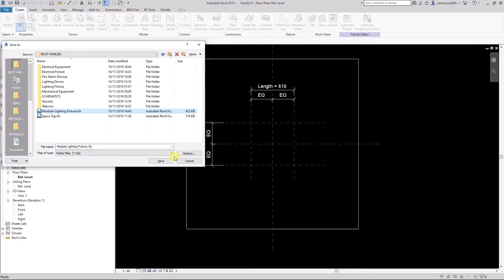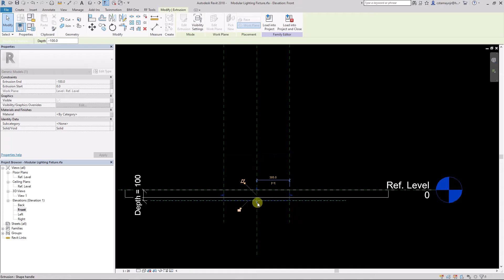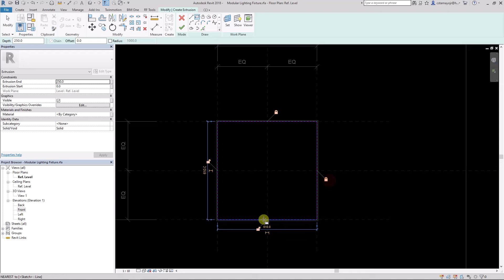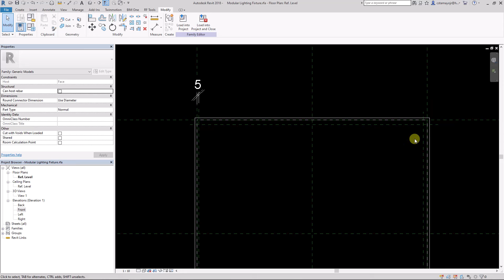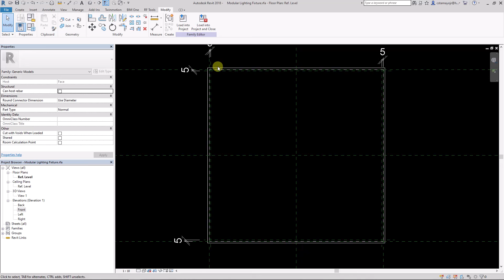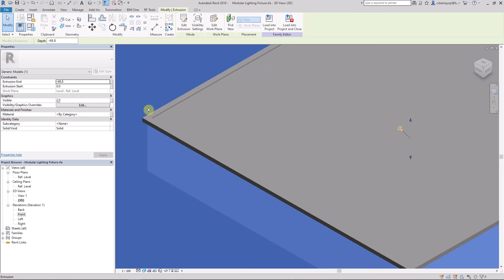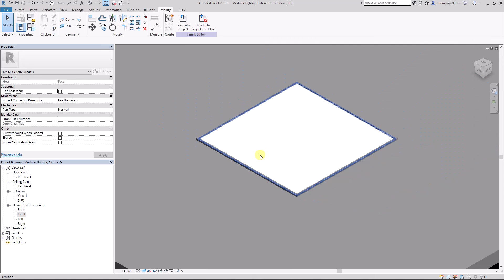LIGHT FIXTURE PART 1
Creating Light Fixture Family along with its required parameter.